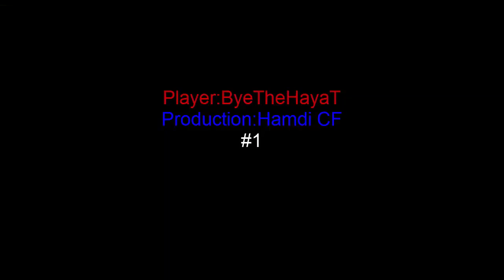IIHollyMySpikeII Ws movie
EĞLENCE AMAÇLIDIR  SOS KULANILMAMISTIR ZEVKLI GEÇEN WS LER KOYULMUŞTUR   güzel kafayla atıldı ws ler =)))9 player in adem ışlak